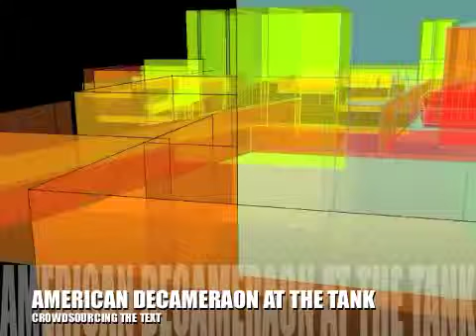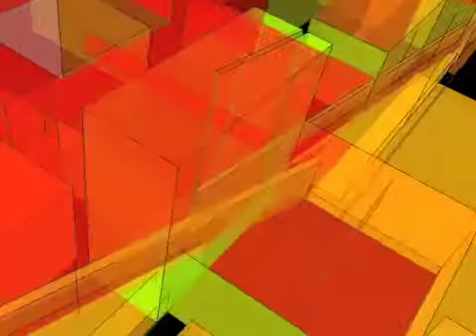AMERICAN DECAMERON PASTICHE 2011 copy